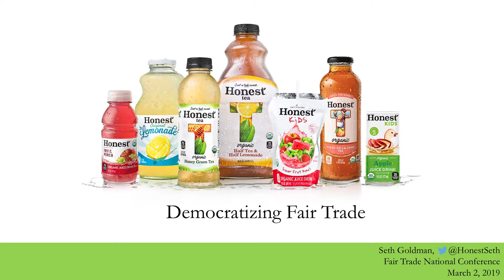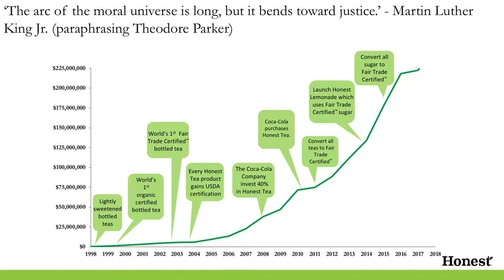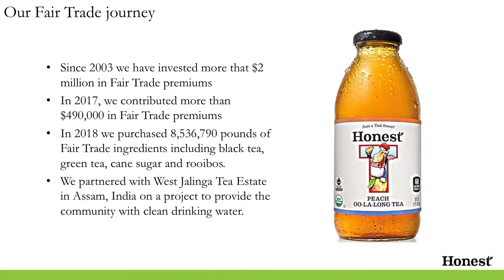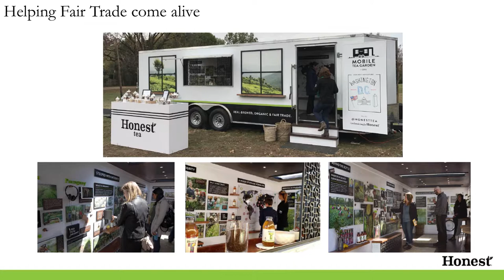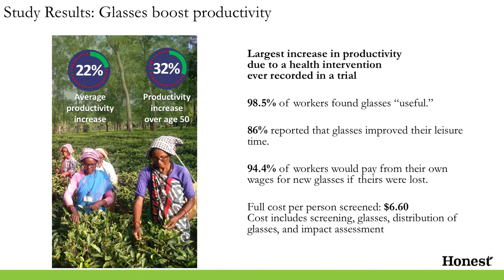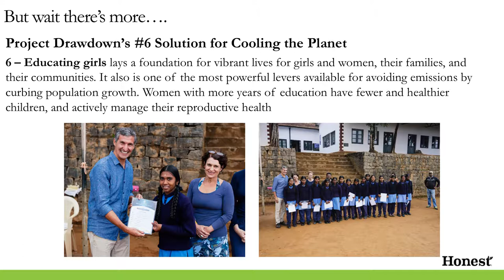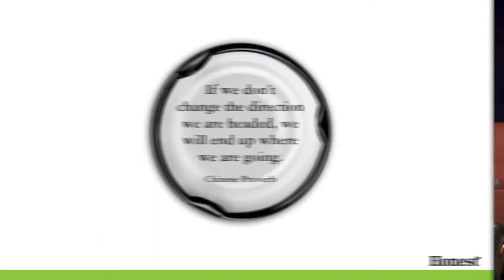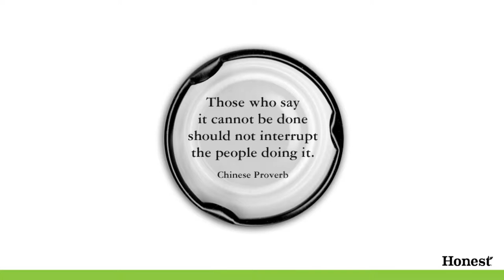Democratizing Fair Trade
Seth Goldman, Co-Founder and TeaEO Emeritus, Honest Tea